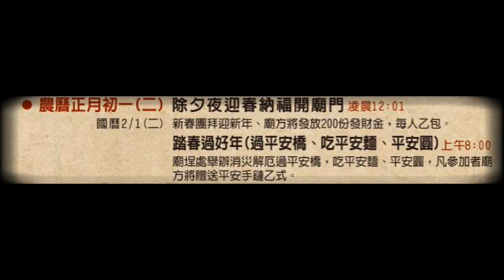111永康二王廟新春活動_03_1踏春好過年「平安橋 、躦轎腳 、平安壽麵」(總幹事魏志峰說明活動目的)